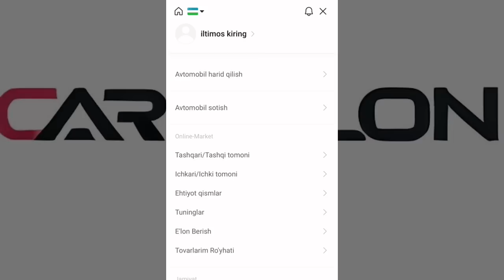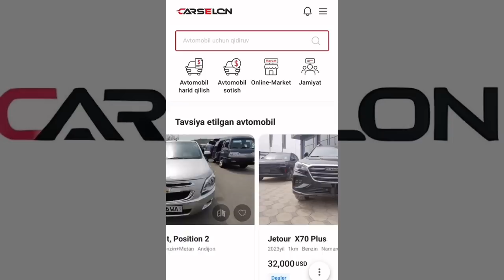Farg'ona mashina bozori bunaqasi kam uchraydi ulgurib qoling